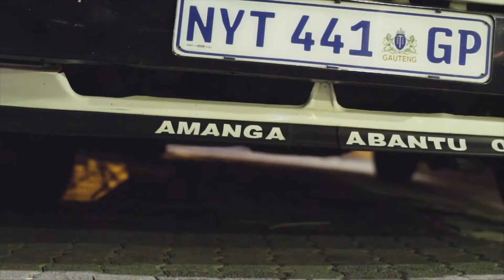GAIKA: Live At Kitcheners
GAIKA performs at Kitcheners, Johannesburg, February 2018

D.O.P - Chris Kets
Editor - Themba Konela
Motion Design - Lex Trickett